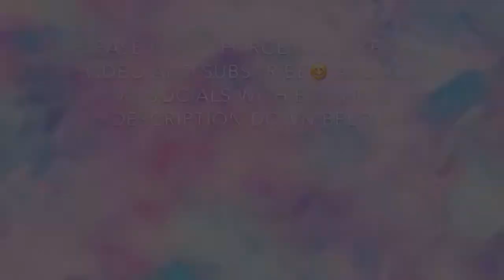Welcome To My Channel/ Malika Morchid